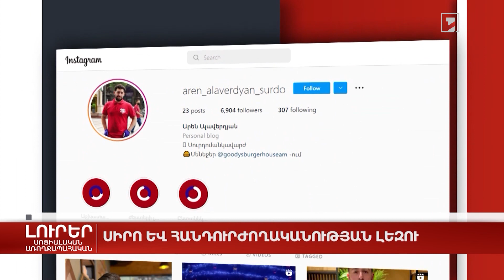Սիրո և հանդուրժողականության լեզու